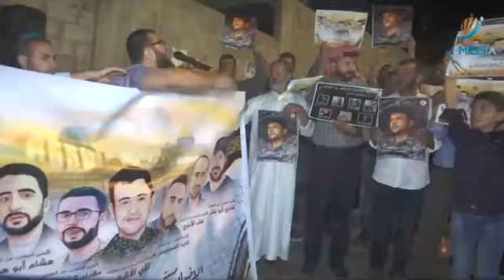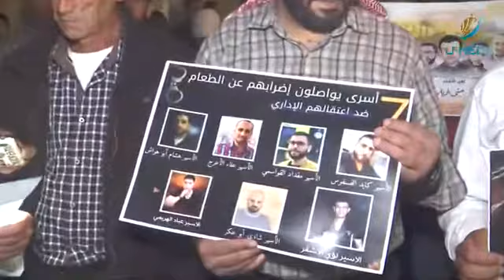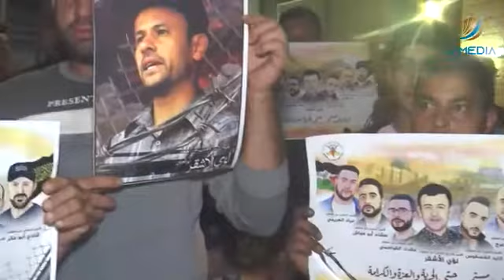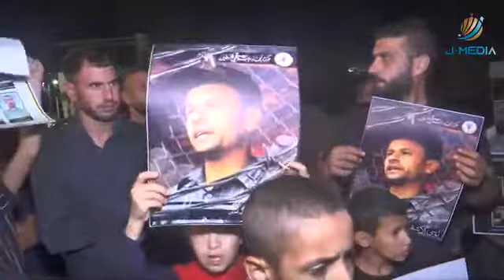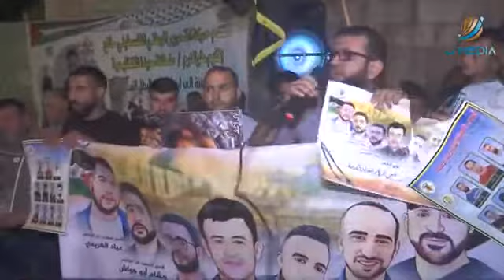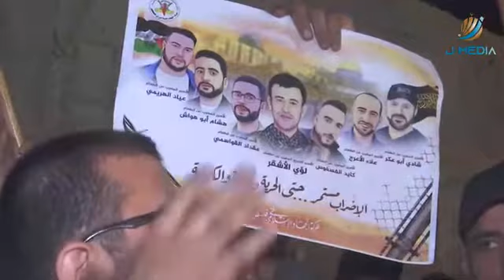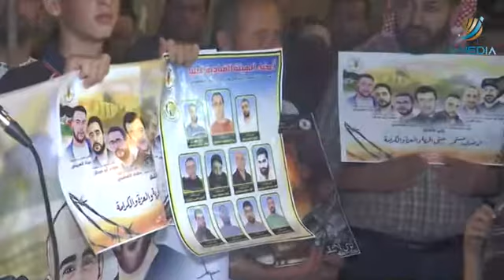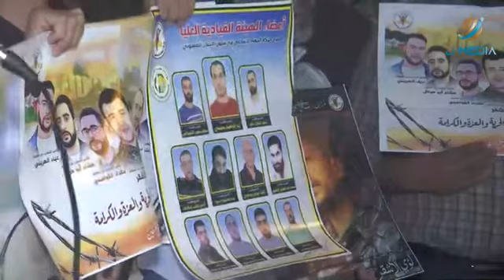وقفة أمام منزل الأ.سير المضرب لؤي الأشقر ببلدة صيدا بطولكرم